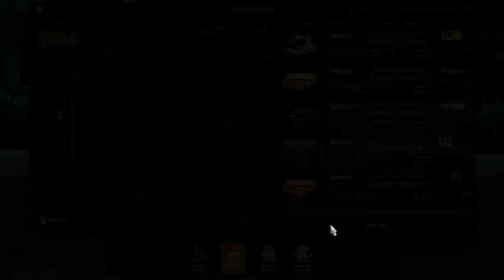American Truck Simulator Run 72